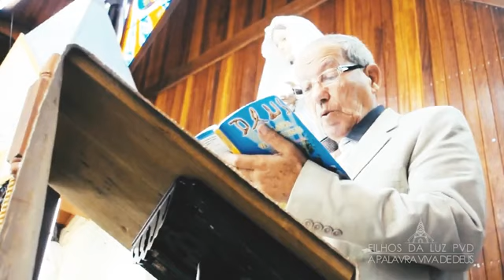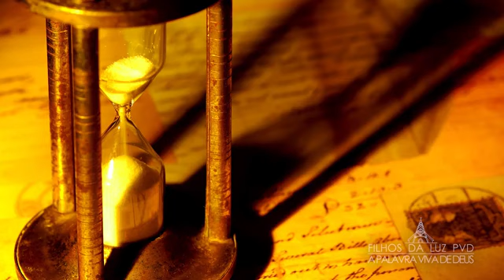MENSAGEM - 100 - O TEMPO É CURTO. 02/04/1995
Obrigado por se inscrever. músicas, mensagens celestiais. acesse, Santa Missa e Santo Terço Conservador. DIGA NÃO AO ABORTO.